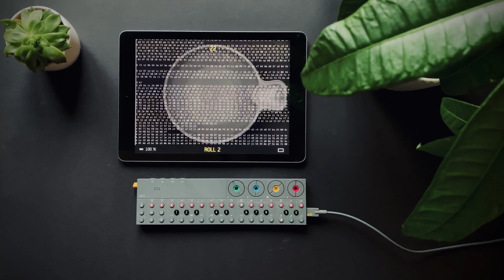AMBIENT SUNDAY: Parts 01-14 SUPERCUT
YouTube decided some time ago to put advertising before my videos (my channel is NOT monetized) - so it's not possible to watch the Ambient Sunday playlist uninterrupted - unless you have a premium account.

So, sit back (or move around, clean your room, read a book, go for a walk..) and enjoy these different pieces. Have great Sunday. Or whatever day you're watching this on.